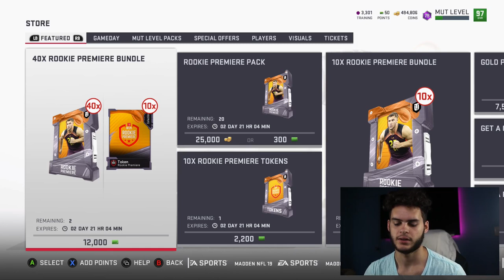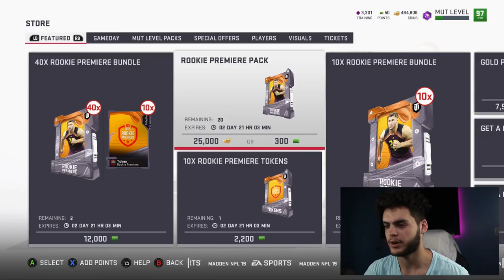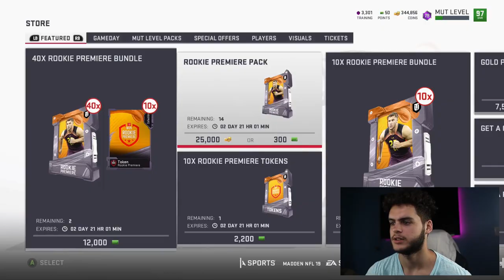ROOKIE PREMIERE PACKS ARE BACK! LAST CHANCE | MADDEN 19 ULTIMATE TEAM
ROOKIE PREMIERE PACKS ARE BACK! LAST CHANCE BEFORE MADDEN 20! | MADDEN 19 ULTIMATE TEAM